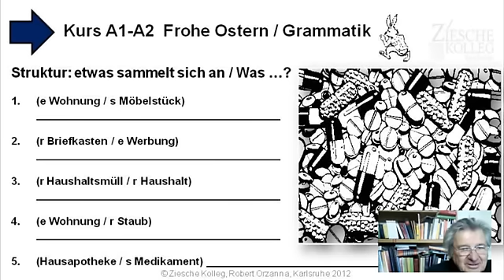Kap8 - A1-A2 Grammatik Verbstruktur etwas sammelt sich an